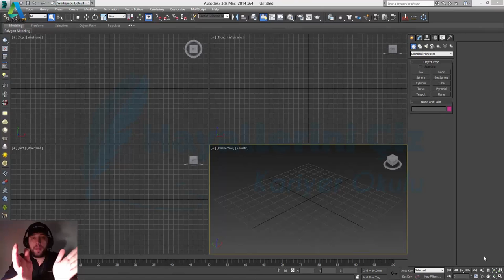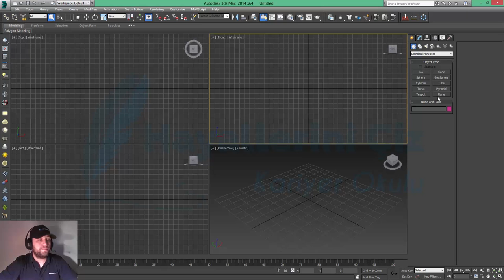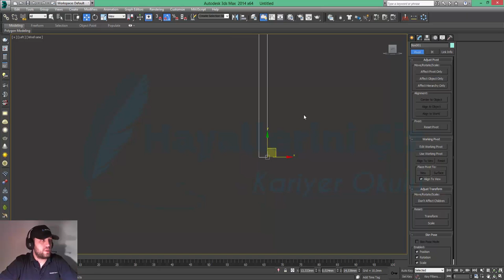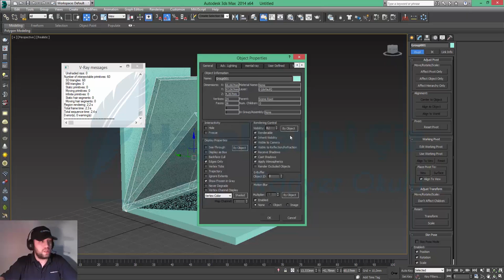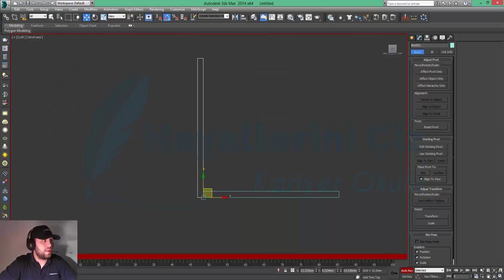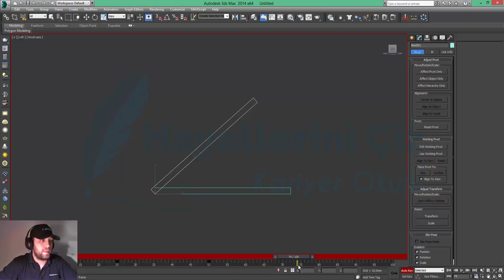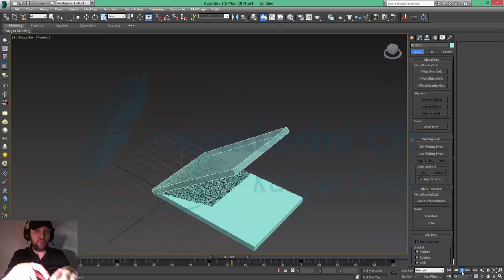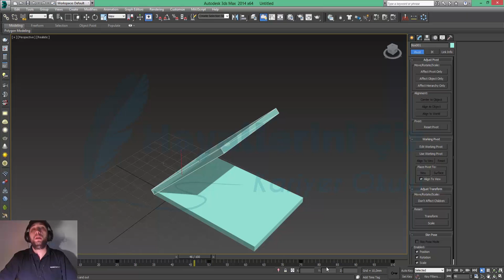3Ds Max'de kapak, kapı, gibi nesnelere yavaş kapanma efekti nasıl verilir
3Ds Max'de kapak, kapı, gibi nesnelere yavaş kapanma efekti nasıl verilir